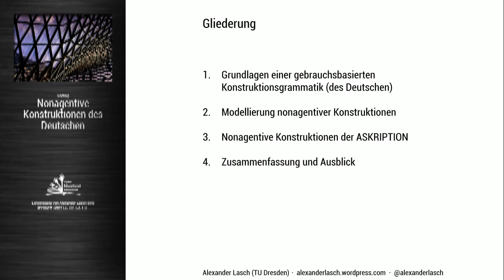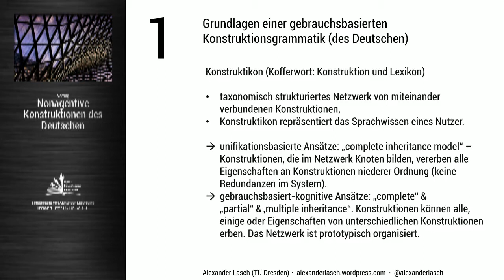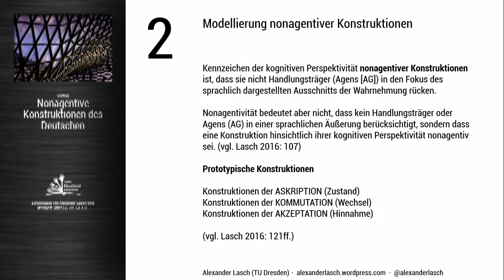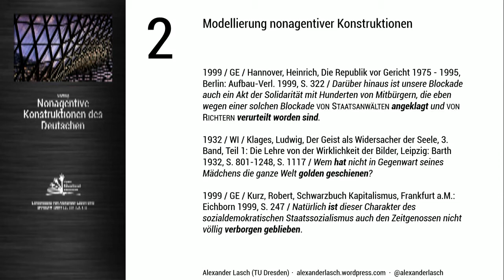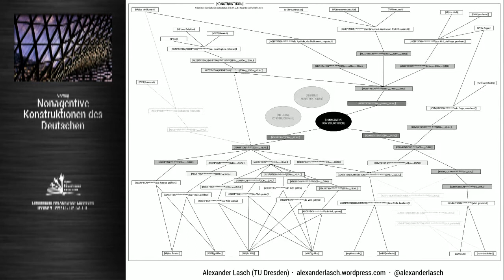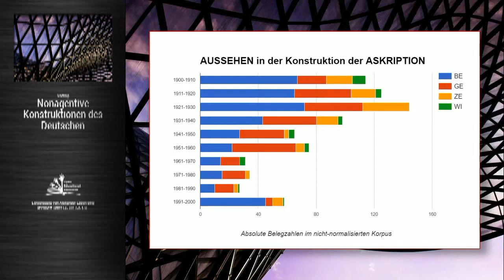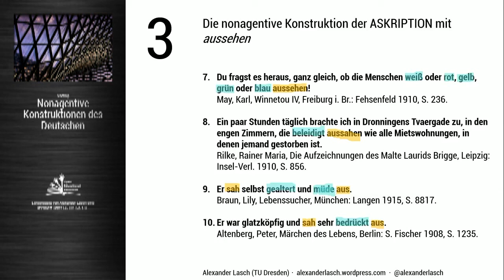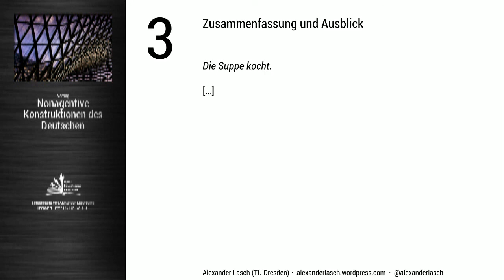"Nonagentive Konstruktionen des Deutschen" (Regensburg, 15.01.2018)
Thema meines Vortrags sind nonagentive Konstruktionen (vgl. u.a. Alexander Lasch. 2016. Nonagentive Konstruktionen des Deutschen. Berlin/Boston: de Gryuter). Diese Bezeichnung und Neufassung der Passivformen des Deutschen dient dazu, tradierte Pfade der Grammatikschreibung zu verlassen und spezifische sprachliche Muster als Konstruktionen mit eigener Perspektivierungsleistung zu beschreiben. Grundsätzlich geht es mit dieser Neufassung schlussendlich um die Frage, wie man analytischen und synthetischen Sprachbau sowie den Aspekt von Auxiliarität von Verben in mehrteiligen Komplexen alternativ beschreiben kann.

Zunächst wird in Grundlagen gebrauchsbasierter Grammatiken eingeführt mit Fokus auf der Perspektivierungsleistung von Konstruktionen. In einem zweiten Schritt werden holzschnittartig prototypische nonagentive Konstruktionen so vorgestellt, wie sie unter den Prämissen der Konstruktionsgrammatik modelliert werden können. Exemplarisch werden dann Konstruktionen der ASKRIPTION, der Eigenschaftszuweisung, genauer unter die Lupe genommen.

mea culpa: Leider wurde die Headergrafik bei der Konvertierung nicht korrekt gerendert.

Podcast der Vorträge verfügbar für iTunes Spotify und CastBox